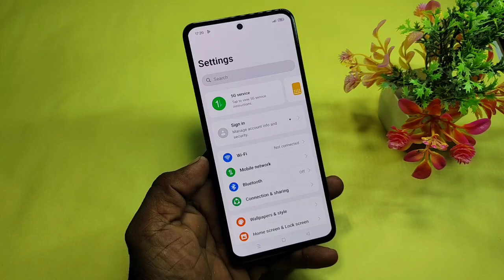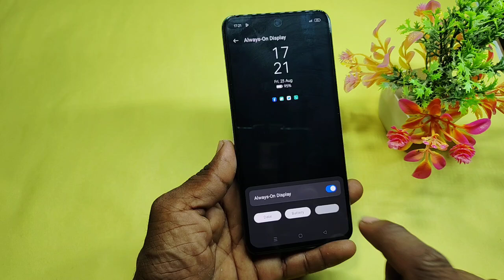oppo f27 5g always on display setting | how to enable always on display in oppo f27 5g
Doston aaj ke is video mein humne aapko bataya ki oppo f27 5g me always on display setting kaise karte hai